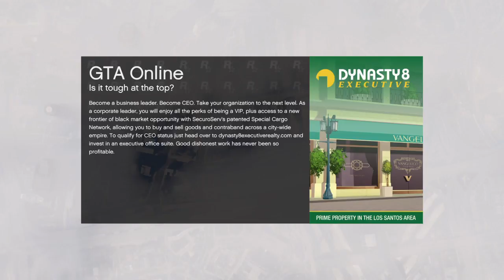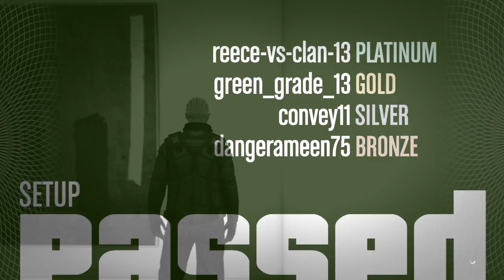green_grade_13's Live PS4 Broadcast